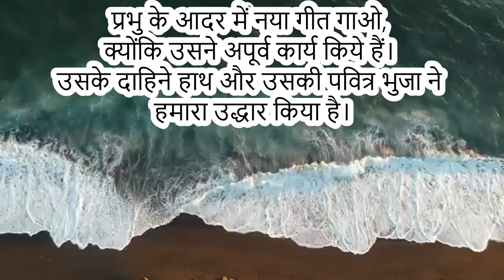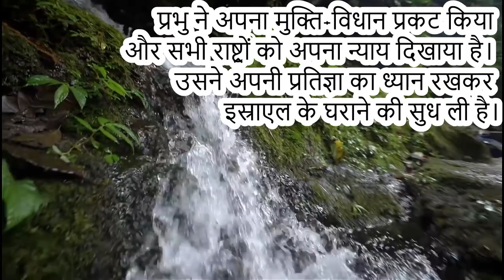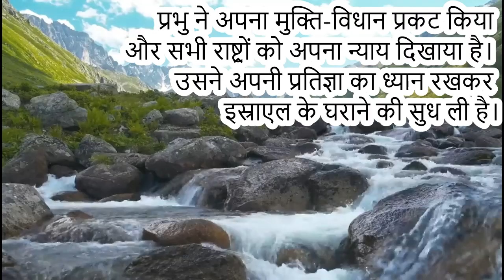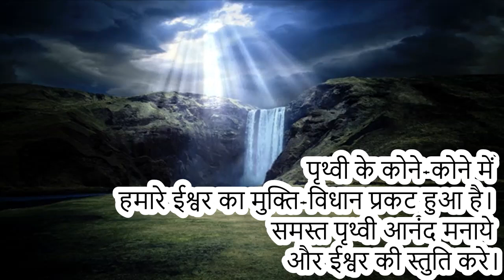वर्ष का अट्ठाईसवाँ इतवार - Responsorial Psalm (Hindi) - 9th Oct 2022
Hindi Responsorial Psalm : वर्ष का अट्ठाईसवाँ इतवार (28th Ordinary Sunday Psalm 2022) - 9th Oct 2022

अनुवाक्य : "प्रभु ने अपना मुक्ति-विधान प्रकट किया है।"

प्रभु के आदर में नया गीत गाओ, क्योंकि उसने अपूर्व कार्य किये हैं। उसके दाहिने हाथ और उसकी पवित्र भुजा ने हमारा उद्धार किया है।

प्रभु ने अपना मुक्ति-विधान प्रकट किया और सभी राष्ट्रों को अपना न्याय दिखाया है। उसने अपनी प्रतिज्ञा का ध्यान रखकर इस्राएल के घराने की सुध ली है।

पृथ्वी के कोने-कोने में हमारे ईश्वर का मुक्ति-विधान प्रकट हुआ है। समस्त पृथ्वी आनंद मनाये और ईश्वर की स्तुति करे।